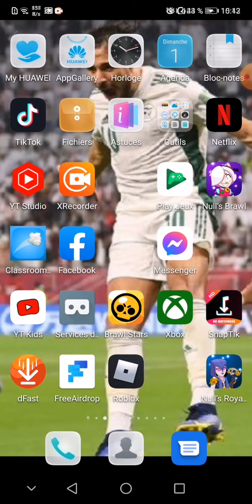mini live clach royale